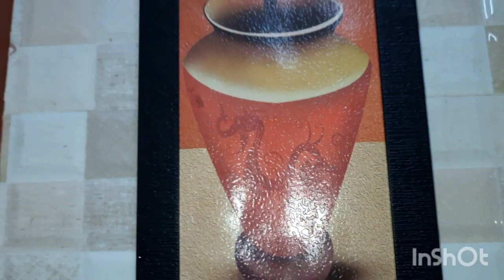my kitchen tour/part-1/Fa TRenz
mykitchentour#part-1/FaTRenDZ#kitchentour#FaTRenDZ